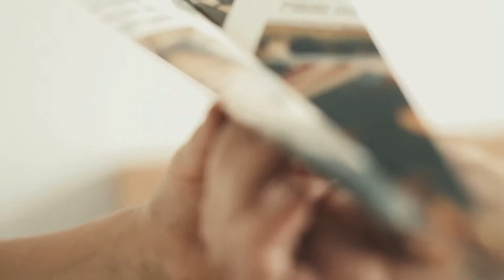Trois, de Sarah Lotz chez Fleuve Éditions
Quatre avions de quatre compagnies différentes s'écrasent simultanément sur quatre continents (Asie, Amérique, Afrique, Europe). Difficile de croire à une coïncidence, surtout lorsqu'un seul survivant, un enfant, indemne, est retrouvé sur trois des sites. La presse s'empare de ces survivants, qui deviennent le centre de toutes les attentions. Tandis que les enquêteurs subissent une pression politique et médiatique terrible pour faire la lumière sur ces événements, une journaliste décide de mener l'enquête sur les accidents et ses rescapés. À travers des témoignages des enquêteurs, des familles des victimes, ou d'anonymes, elle reconstitue avec minutie le déroulement des faits. Déjà, des groupes religieux fanatiques présentent les enfants comme les cavaliers de l'apocalypse, et cherchent par tous les moyens à mettre la main sur un quatrième survivant, celui du crash africain. Parallèlement, les familles de victimes qui ont recueilli les enfants sont confrontées à des événements étranges... Qui sont ces enfants ? Que cache leur miraculeuse survie ?